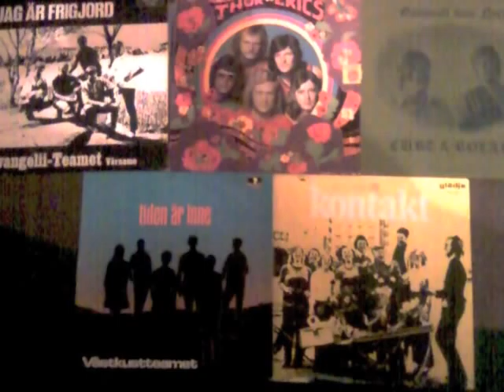thor erics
anti-hippie sång Thor Erics.. drugs are bad.